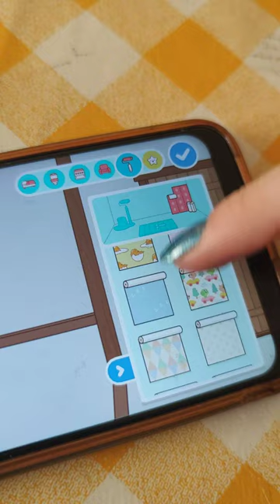Sfida di arredamento Robin🐦 vs Stella Rubia☺️